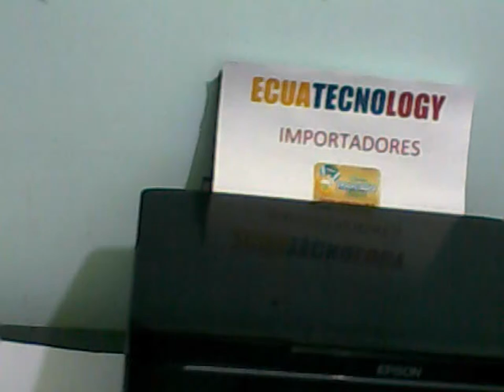EPSON TX 130.wmv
Impresora multifuncion epson TX130, con sistema de tinta continua, a precio unico $139,99